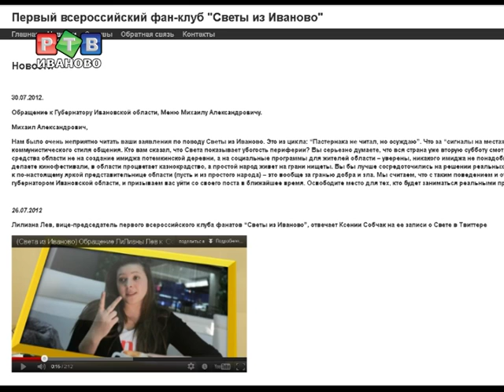Фанаты Светы против Михаила Меня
Отказ Михаила Меня дать интервью Свете Курицыной для программы НТВ вызвал широкий общественный резонанс. Большинство ивановцев поддержали решение главы региона. А вот сторонники новой теледивы на ситуацию отреагировали весьма агрессивно